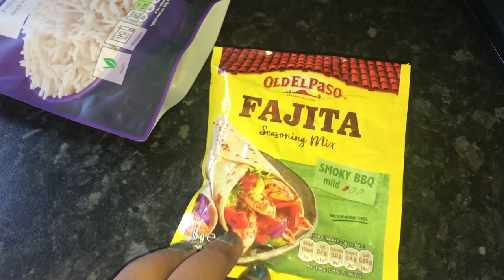FREESTYLING a BURRITO BOWL